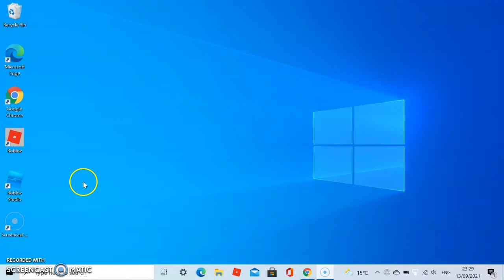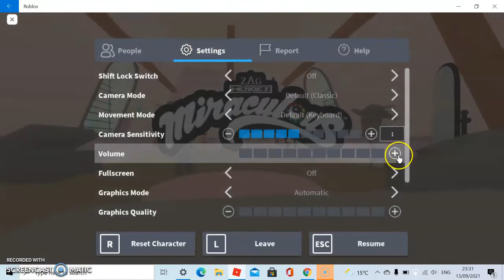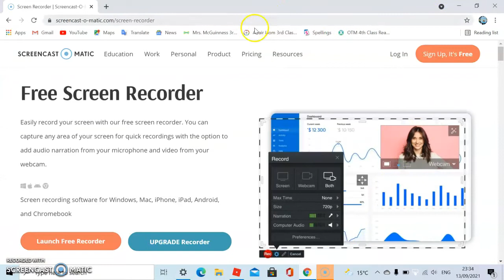playing roblox on laptop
come follow me user jimbotheelphant